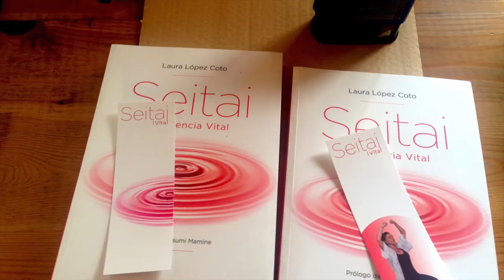ENCUENTRO INTENSIVO SEITAI KATSUGEN EN MANDALA CON LAURA LÓPEZ COTO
¿QUÉ ES SEITAI? ¿Cómo empezar a practicarlo? ¿En qué puede cambiar mi vida? Todas las respuestas e informaciones escribiendo a No te pierdas este encuentro de Seitai en Mandala, C/ Cabezas en Madrid, febrero 2019.

Seitai, la Cultura japonesa de la salud fundada por Haruchika Noguchi, (Tokio 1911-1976).